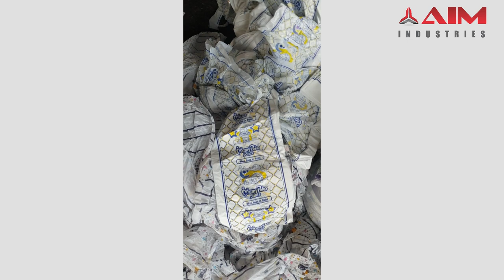DIAPER WASTE HYDRAULIC BALING MACHINE#AIM INDUSTRIES#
AIM INDUSTRIES

ABOUT
It was established in the year 2013 . at Ahmedabad (Gujarat, India), we “AIM Industries” have carved a nice in the market as the most established Manufacturer, Exporter, Trader, Distributor and Supplier of maintenance free FIBC & Bags Hydraulic Bale Press , Wowansack Hydraulic bale Press , Tarpulin bale press , Green &Agro Nette Bale Press , Scrap Baling Press , Waste Paper Bale press , Metal Scrap Bale press ,Coir Fiber Bale press , Double Cylinder Bale Press , Single and Double Compression baling press , Automatic Drum baling press , Straightning Press ,Book pressing Machine etc.

Owing to their excellent control mechanism and user friendly operation, these machines are widely used in printing presses, wovensacks(Raffia) industries , Scrap industries , chemical plants , power plants , WASTE RECYCLING INDUSTRIES , CORRUGATTED PRODUCTS INDUSTRIES , PAPER MILLS ,TEXTILE INDUSTRIES,and other manufacturing plants. Our offered machines are available in various sizes and technical specifications as per the international standards.